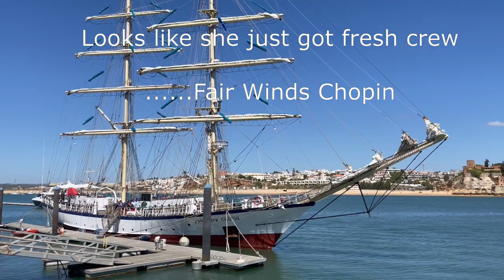Tall Ship Fryderyk Chopin in Portimao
Tall Ship Fryderyk Chopin
Training Ship
Sailing Ship
Portimao